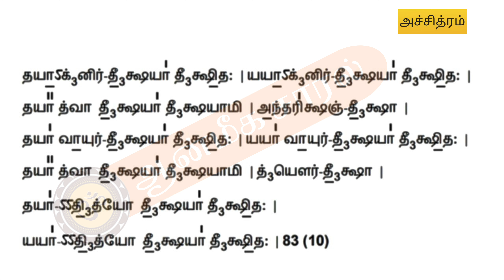# 67 ACHITHTHRAM 83 | அச்சித்ரம் கற்க 83 | ஆன்மீக சாரல்